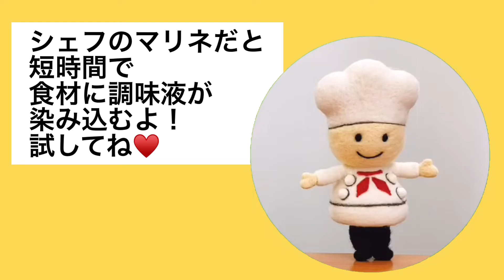真空パックシェフのマリネボタンを押してみました。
真空パックンシェフのマリネ機能でサーマンマリネを作ってみました。
マリネ機能は、少ない調味料で短時間で食品に味を染み込みやすく機能です。
2,3回繰り返すことをおすすめいたします。
マリネとマリネの間は60秒ほど休ませてからご使用ください。
最後に脱気→シールボタンで袋の封を閉じて完了してください。
短時間で美味しいマリネが簡単に楽しめます。
お試し下さい！

※「真空パックんシェフ」は家用のチェンバー式真空包装機です。真空袋の幅は横28cm×縦25〜28cmまでです。作りすぎてしまったお料理、作り置き、遠方の家族へのお食事、ペットのお食事など利用できます。詳細は、暮らしの幸便本店サイト

消耗品（真空パックん、パッキン、シール、熱線、熱線テープ）も販売しております。